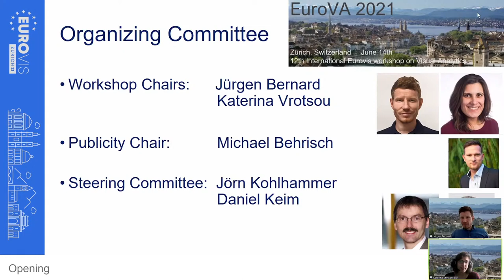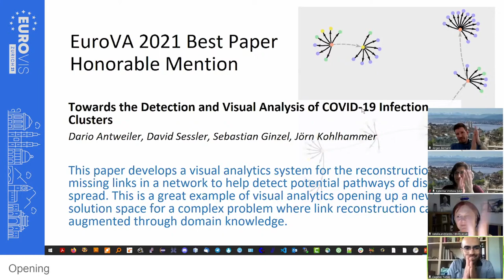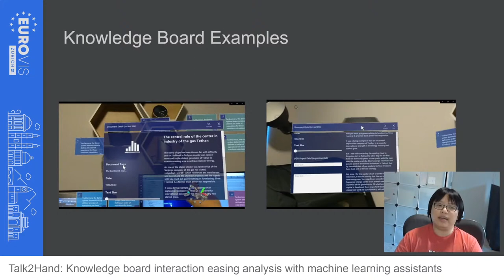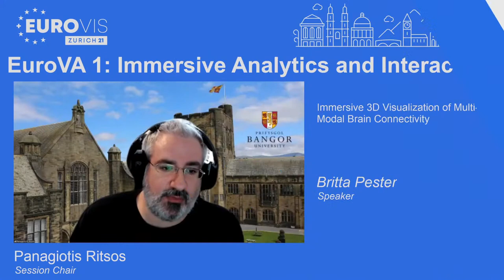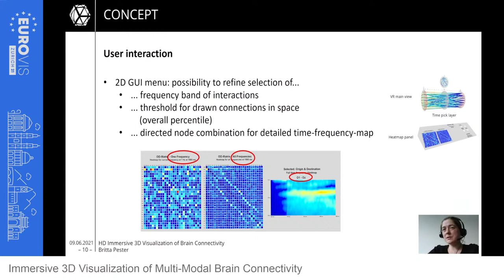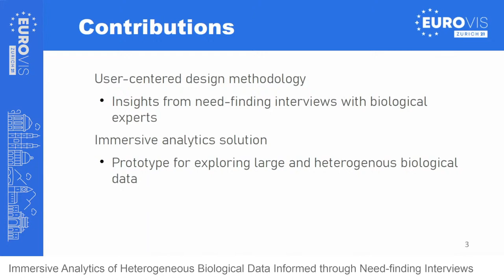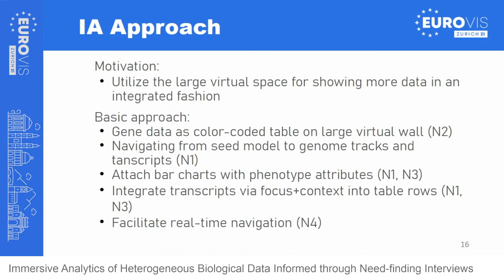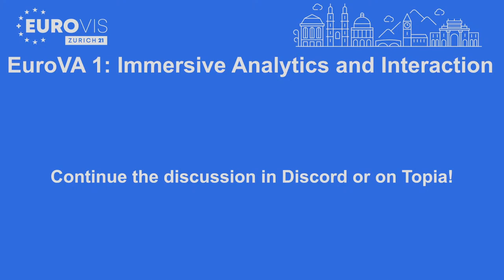EuroVis 2021: EuroVA 1 - Immersive Analytics and Interaction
00:00:00 - Opening by Jürgen Bernard, Katerina Vrotsou, Michael Behrisch
00:14:53 - Talk2Hand: Knowledge board interaction easing analysis with machine learning assistants
00:37:00 - Immersive 3D Visualization of Multi-Modal Brain Connectivity
00:57:44 - Immersive Analytics of Heterogeneous Biological Data Informed through Need-finding Interviews

Talk2Hand: Knowledge board interaction easing analysis with machine learning assistants
- Yu-Lun Hong, Benjamin Watson, Kenneth Thompson, Paul Davis.
- Presented by Yu-Lun Hong

Immersive 3D Visualization of Multi-Modal Brain Connectivity
- Britta Pester, Raimund Dachselt, Oliver Winke, Carolin Ligges, Stefan Gumhold.
- Presented by Britta Pester

Immersive Analytics of Heterogeneous Biological Data Informed through Need-finding Interviews
- Christine Ripken, Sebastian Tusk, Christian Tominski.
- Presented by Christine Ripken

Session Chair: Panagiotis Ritsos